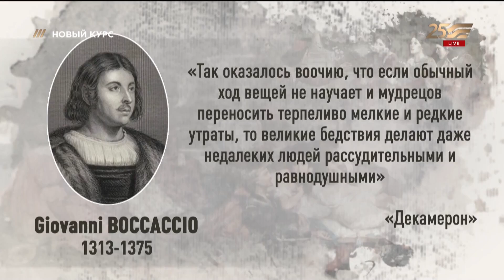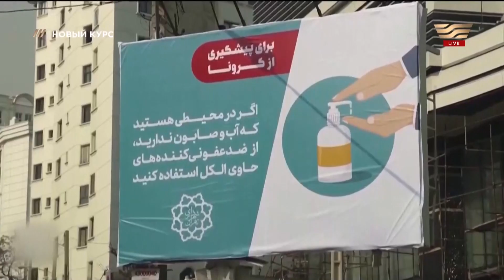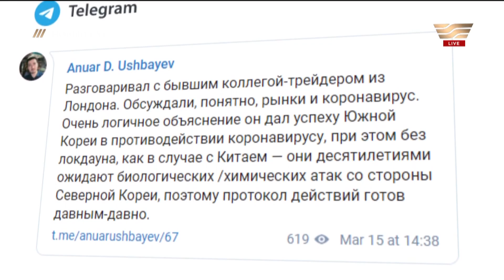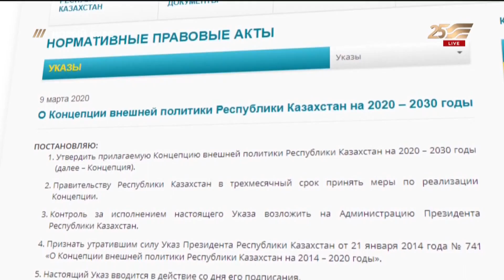Пандемия и мир. Наедине со всеми. «Новый курс»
Мир во время чумы XXI века. Мы оказались в новой реальности: наедине со всеми.

Как же людям в эти критические, «пандемические» дни найти баланс? Баланс между агрессивным сдерживанием эпидемии и теми перебоями, которое это сдерживание неминуемо вызывает в экономике и обществе.